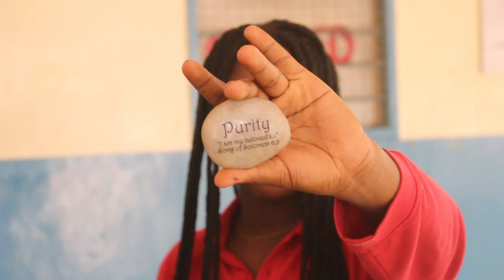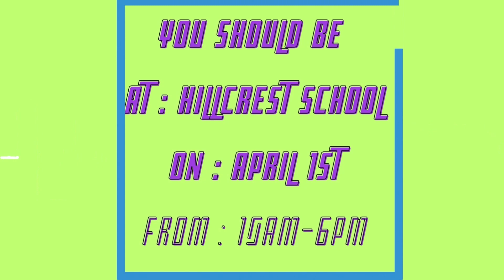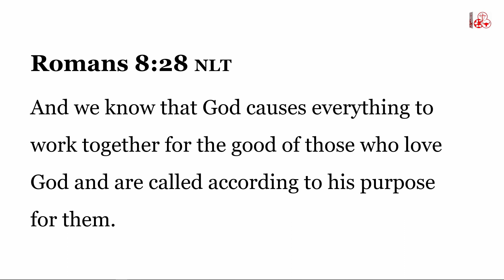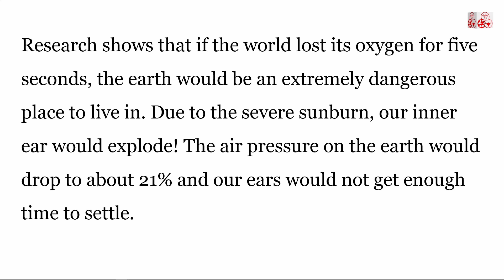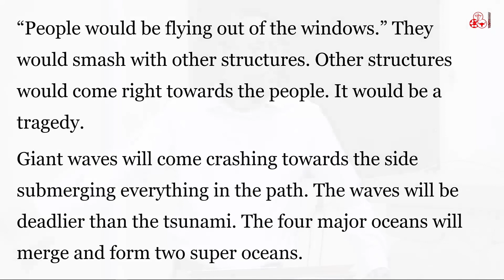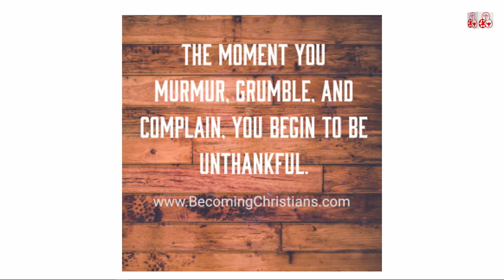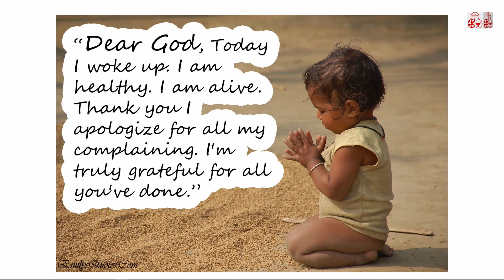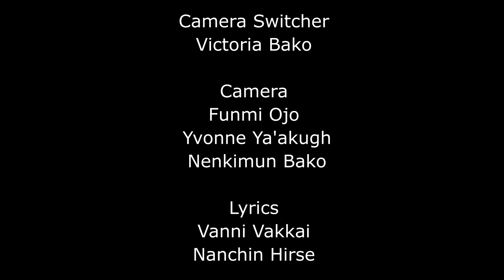Wednesday Chapel - March 22, 2023